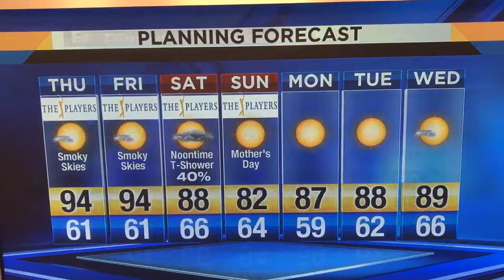The Players Round 1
Smoky skies with near record highs